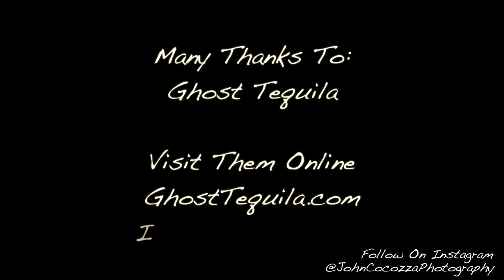John Cocozza Photography Show - Episode 004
Art, Tequila, and Implied Nudes on this week's episode of the John Cocozza Photography Show.   Announcement of the Name That Photo contest for the month of December.  A photo slideshow with Ghost Tequila at a house party.  An interview with local San Diego artist Azul Isa Gutierrez.  Behind the Scenes look at an implied nude modeling shoot with Jennifer Farris.  Join me as I do a weekly recap of whats new with my photography and video career.  Follow me on the exciting jobs and events.

All Music Licensed by John Cocozza Photography